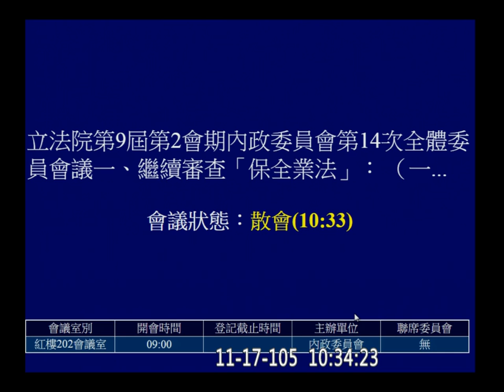20161117 國家安全法 保全業法 趙天麟 黃昭順 李俊俋 鄭天財 陳怡潔 盧秀燕 莊瑞雄 姚文智 Kolas 陳其邁 內政【立法院演哪齣？】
補傳高畫質完整版
限制涉犯某些罪行者不得從事保全業
因為很多正副首長沒來 所以國家安全法今天先不審
37:05 復會
mention 黃世銘 1:10:10